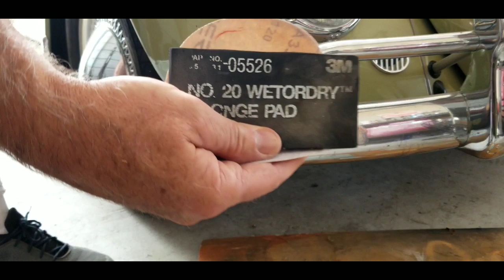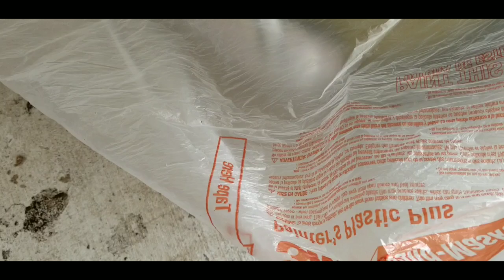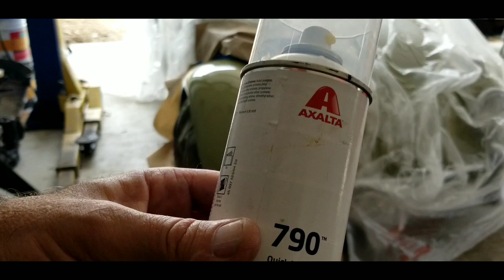spot painting and blending clear coat VW Bug fender repair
got a dent in the fender of the bug the other day wanted to fix it so I figured I would take you guys along for the ride.